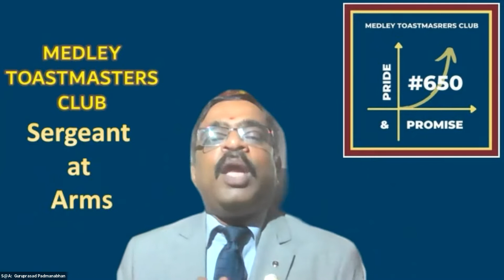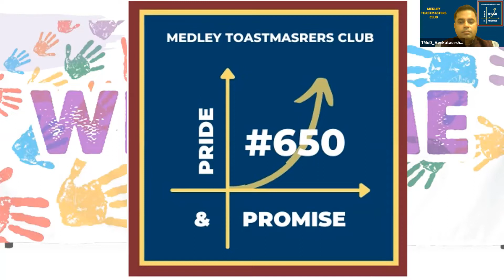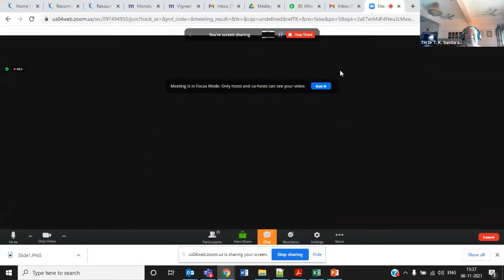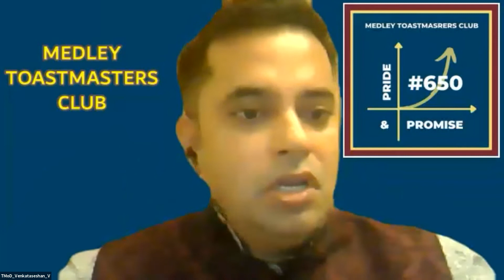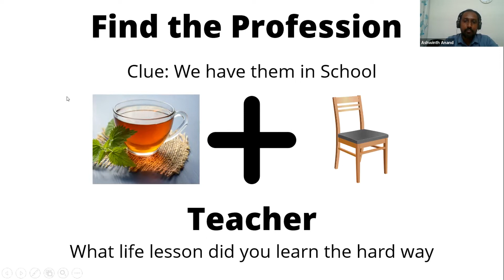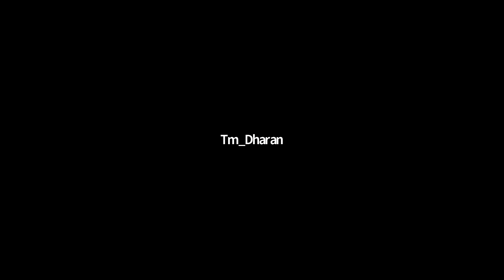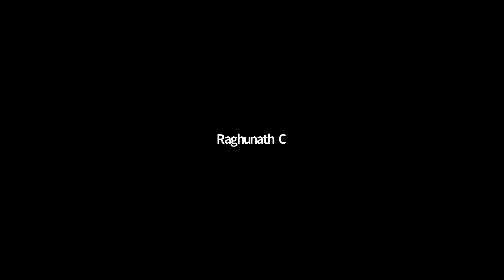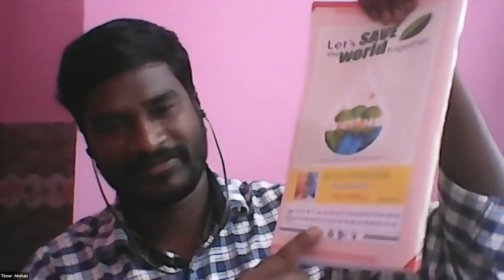Medley Milestone Meeting # 650